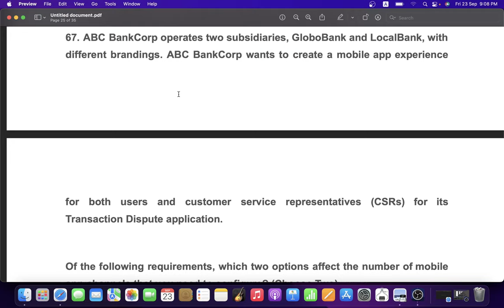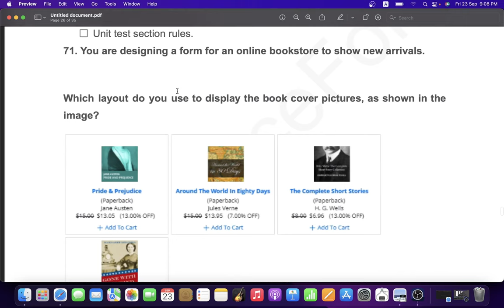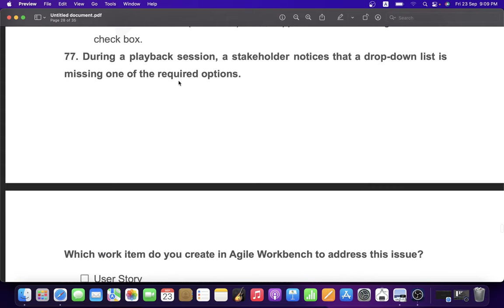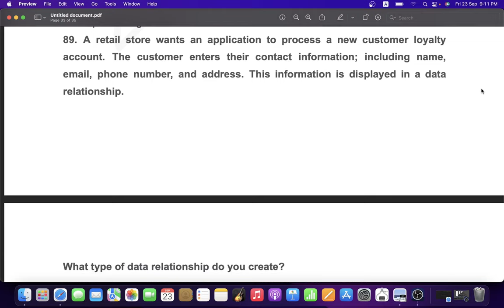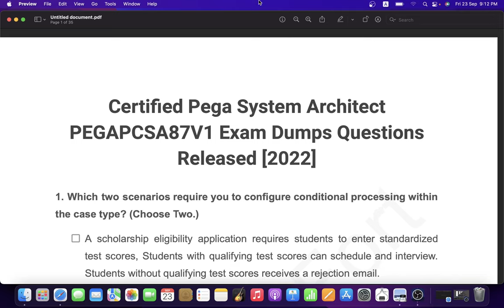Certified Pega System Architect PEGAPCSA87V1 Exam Dumps Questions Released 2022 | Part 3